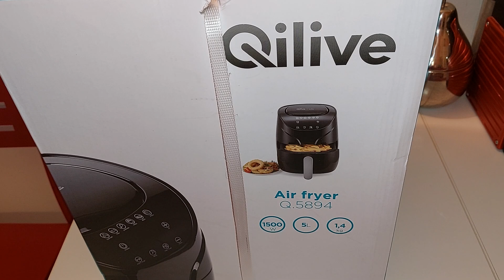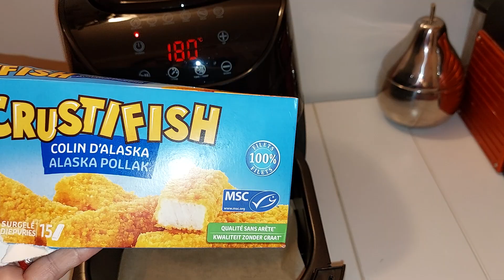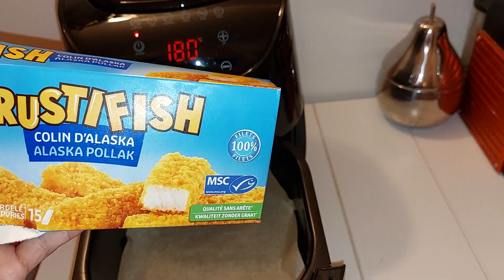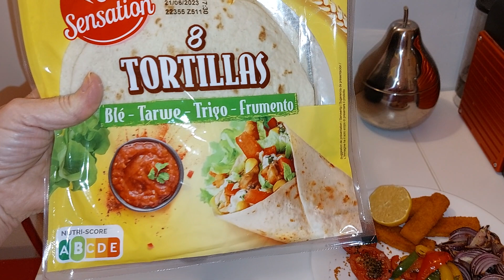اشتريتها ولم اندم انها معجزه